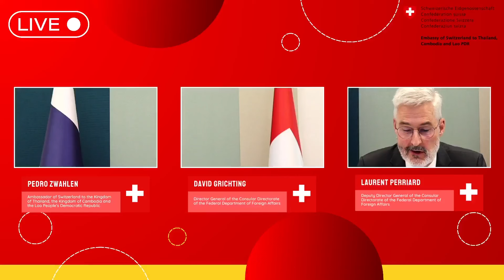AskTheEmbassy with Mr. David Grichting, Director of the Consular Directorate at FDFA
During this live session, Mr. Grichting will share insights and updates on consular services and initiatives aimed at supporting and strengthening ties with Swiss nationals living abroad. He will also address questions from Swiss citizens living in our consular district.